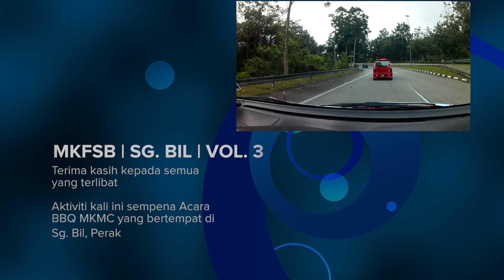MKFSB | Sg Bil Vol 3 | MKMC BBQ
Kali ke-3 MKFSB berkonvoi ke Sungai Bil, tetapi kali ini adalah untuk memberi sokongan sempena acara BBQ yang dianjurkan oleh MKMC